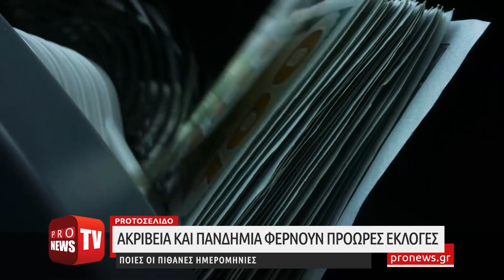Ακρίβεια και πανδημία φέρνουν πρόωρες εκλογές: Ποιες οι πιθανές ημερομηνίες